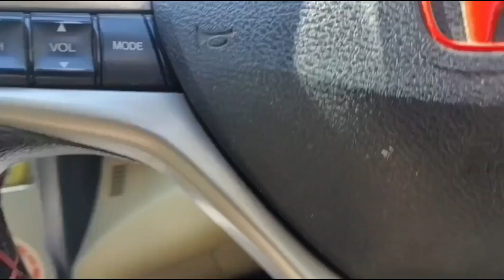ACCOUNT BAND KARWA DIYA 🥹🥹